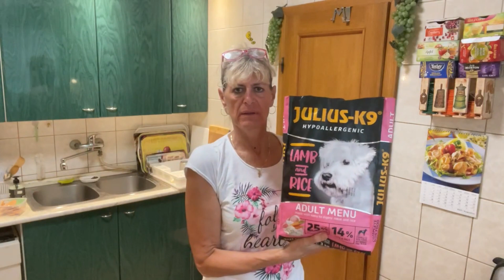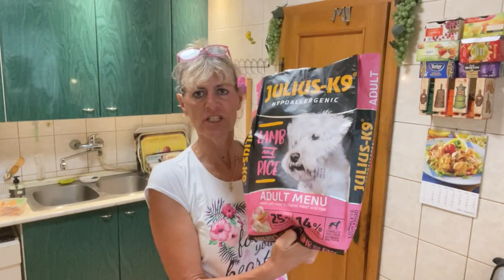Augusztusi vásárlások: Aldi, Lidl, Spar, DM, Fressnapf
Ebben a videóban három rövidebb videót fogtok látni, melyekben az augusztusi vásárlásainkat válogattam össze. Van benne Aldi, Lidl, DM, Spar, Fressnapf is. Mivel életmódot váltunk, ezért a nagy bevásárlások megszűntek és inkább pár napra vásárolunk, de azt elég tudatosan. Így jóval kevesebb kaját is kell kidobni, mivel mindent megeszünk. Jó videózást!